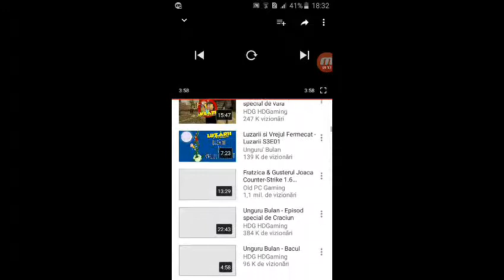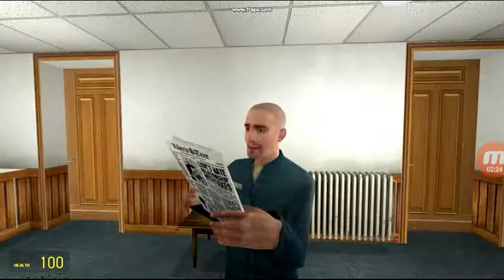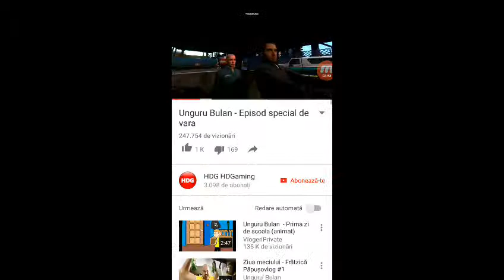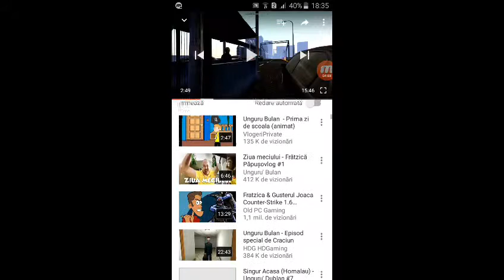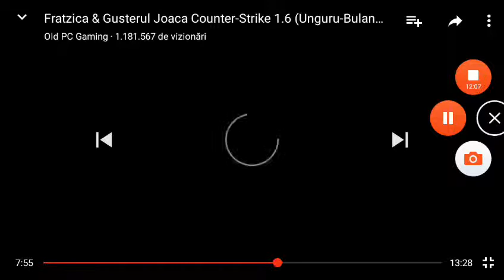Unguru Bălan cu Mario pro 10